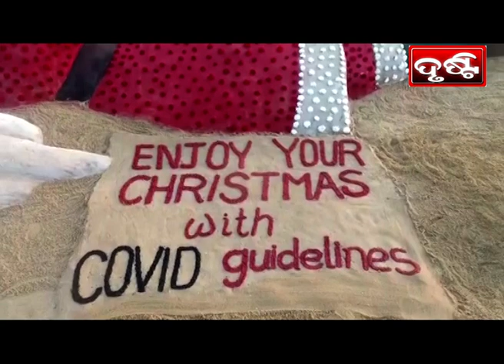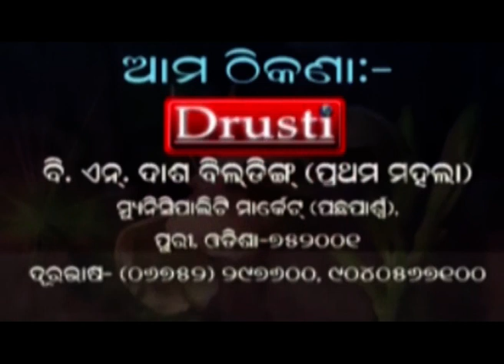PURI NEWS BY DRUSTI Dt. .25.12.2021-କ୍ରିସ ମାସ ବଡ଼ ଦିନବାଲୁକା ଚିତ୍ରକଳା